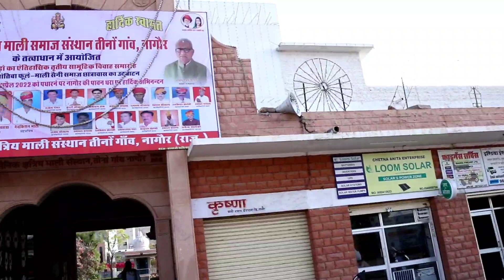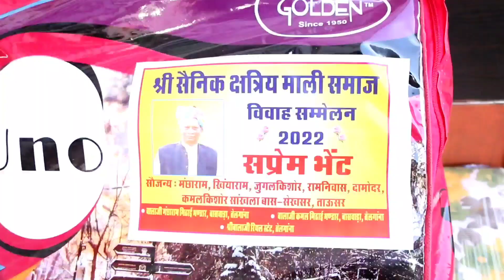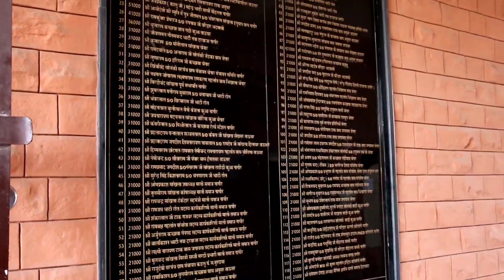नागौर में मुख्यमंत्री अशोक गहलोत के आगमन एवं 141 जोड़ों के सामूहिक विवाह सम्मेलन की तैयारियां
सैनिक क्षत्रीय माली समाज संस्थान 3 गांव नागौर की ओर से तैयारियों को दिया गया अंतिम रूप